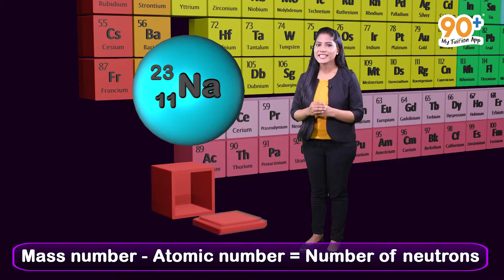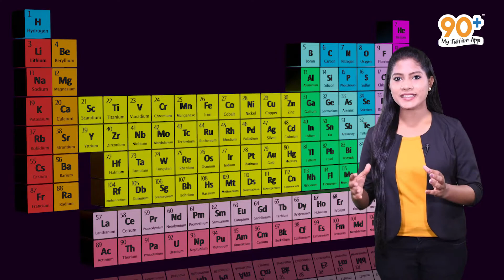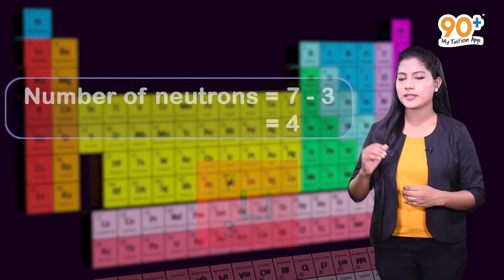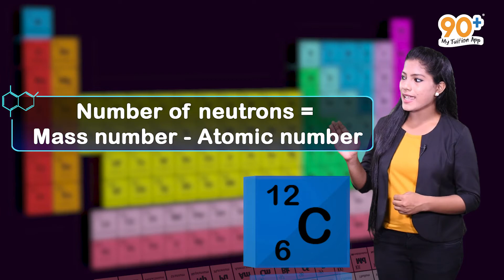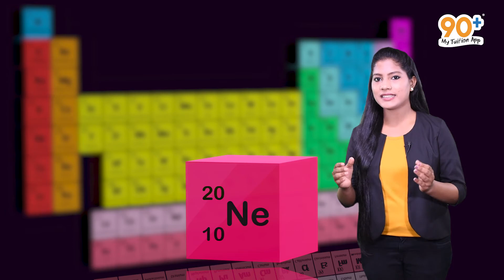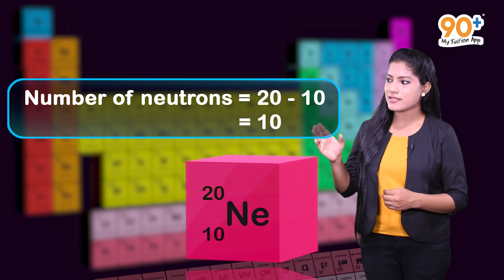Kerala Syllabus | Structure of Atom | 9th Chemistry | Chapter 1 | Part 5 | 90+ My Tuition App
The content and animations used in the above video is strictly based on the Kerala State Syllabus 9th standard Chemistry textbook. There may be different explanations on the particular topic in higher grades. But this video is purely concentrating on the 9th standard Chemistry syllabus.